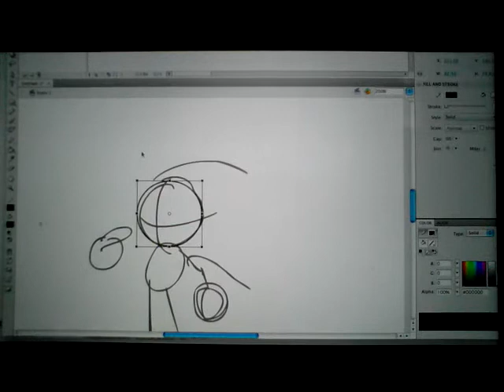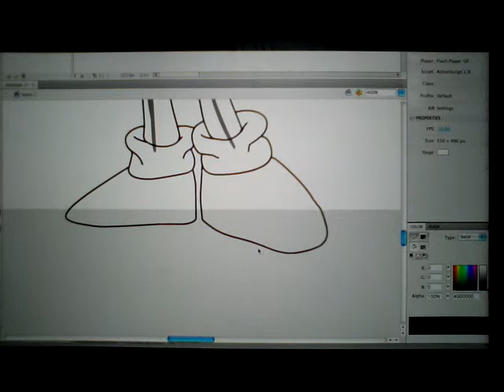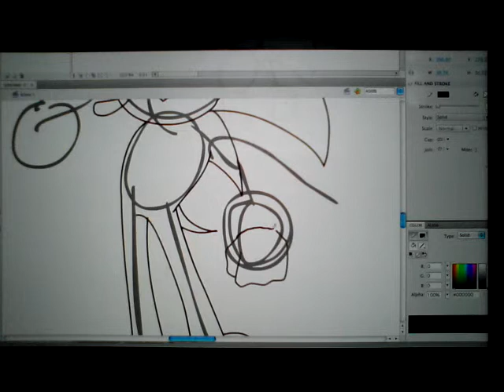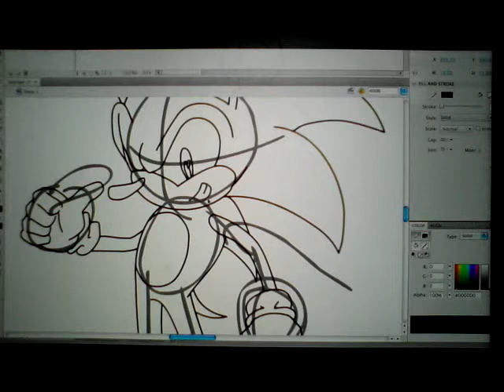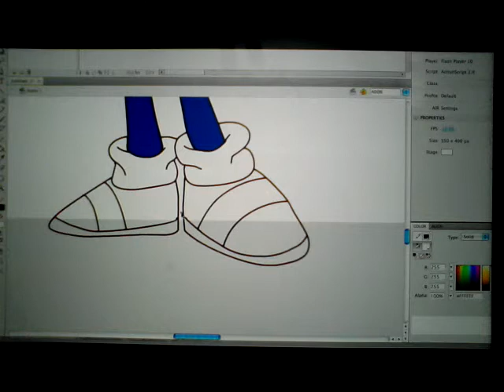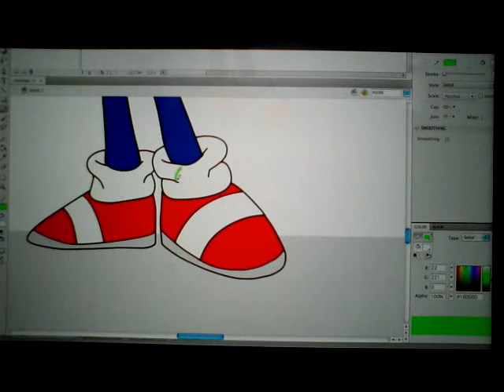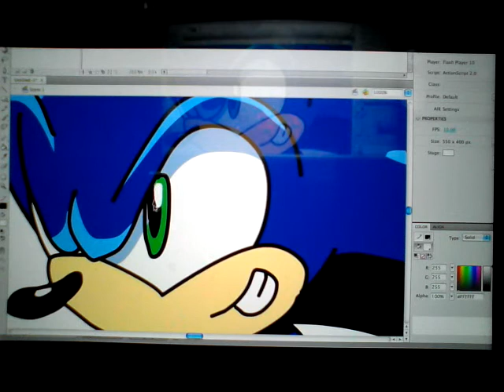How to draw sonic the hedgehog